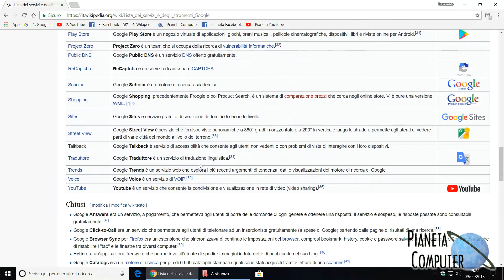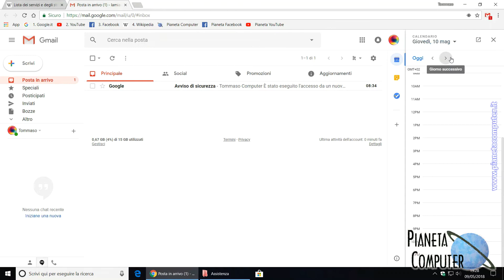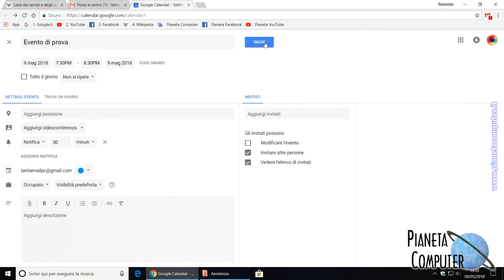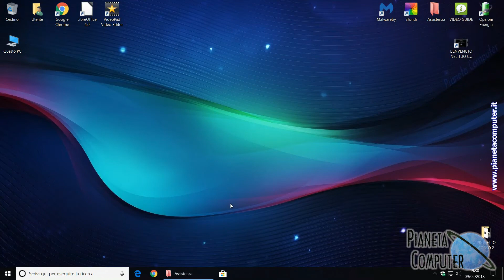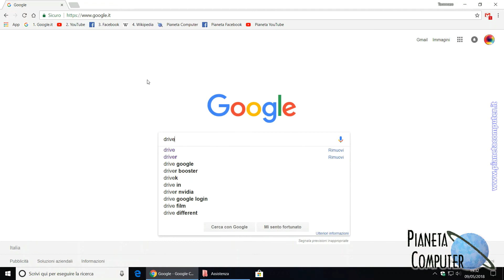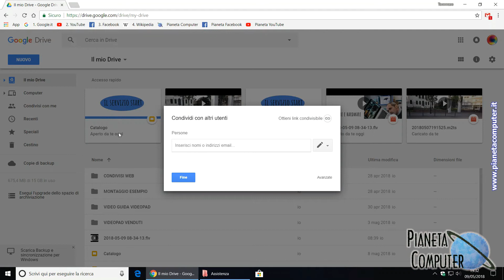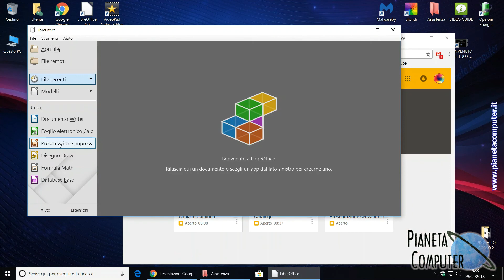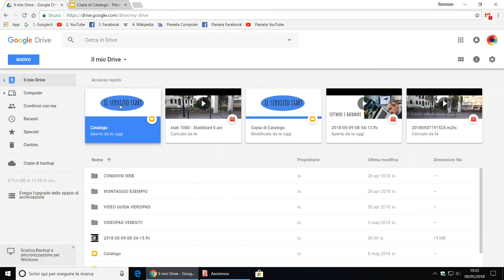Account Google... questo sconosciuto!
Servizi Google… argomento ampio ed interessante. Quanto conosci tu i servizi Google? … Quanto li utilizzi o non utilizzi perché non sapevi che esistevano. Hai una Gmail? Allora li hai già tutti e non lo sapevi.
In questo video… che mi è sfuggito di mano come durata… ho il piacere di farti una piccola illustrazione generale per invogliarti ad approfondire l’argomento “servizi Google”.